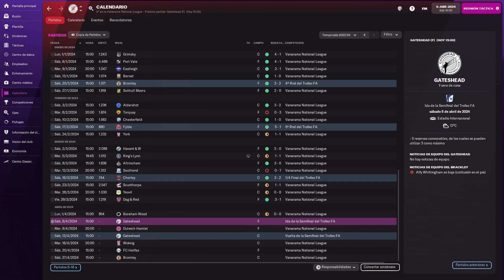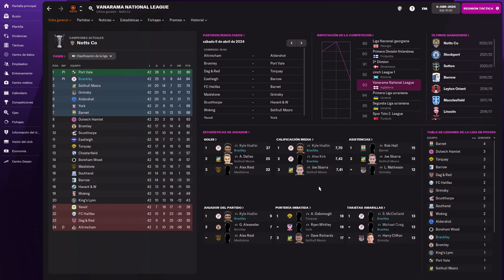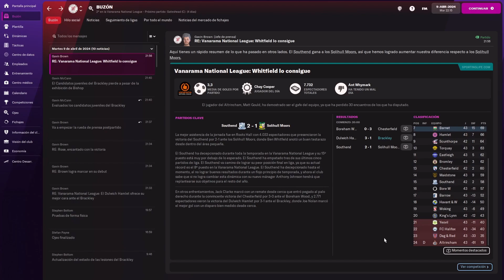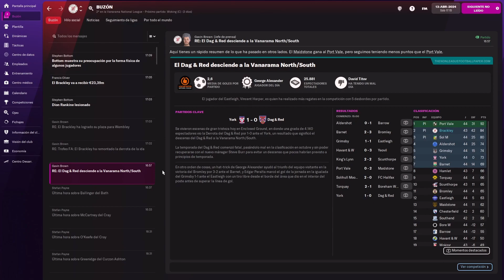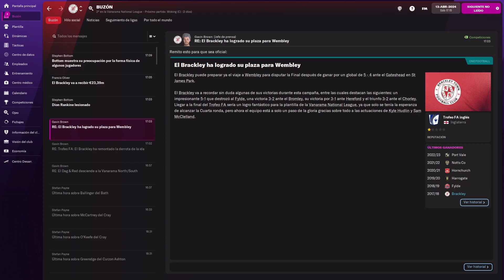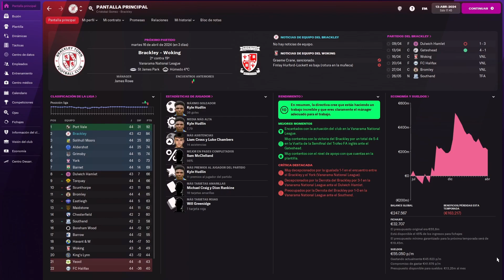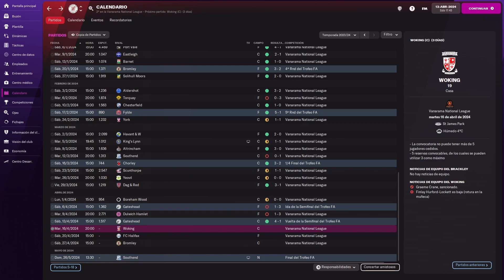Semi-Finales del Trofeo FA, DEL PARO A LA GLORIA, Brackley Town FC, FM 22, Capitulo 40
En el Capitulo 40 de la serie Del Paro A La Gloria entrenando al Brackley Town FC en el juego FM 22 jugaremos los dos partidos de los semifinales del Trofeo FA para intentar reservar una plaza en la final que tendra lugar en el mitico estadio de Wembley.